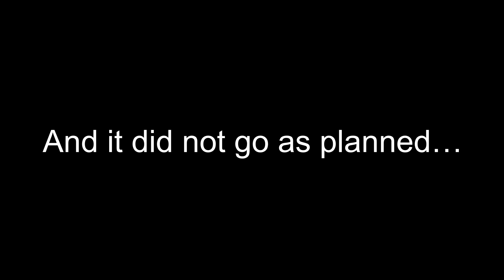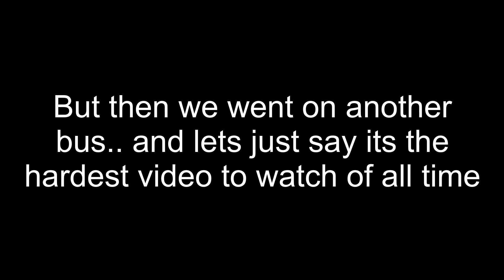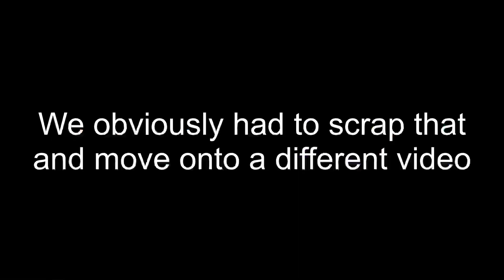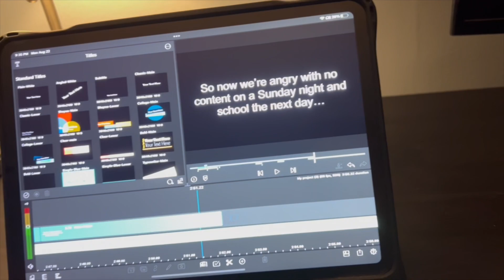we quit…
We post every Monday!

In this video we show the struggle of consistently uploading every week. Sub par content but some hidden gems in this video.

Should we make merch?